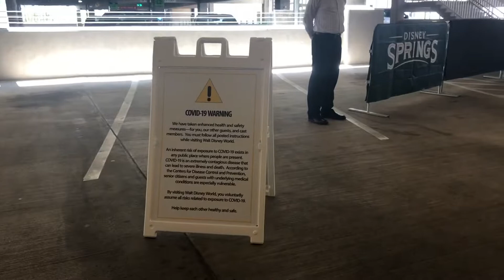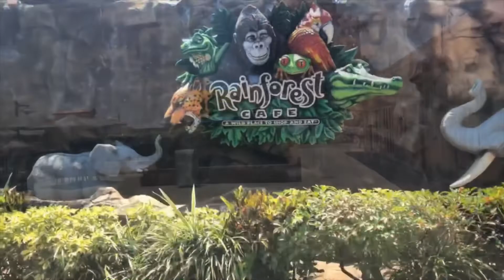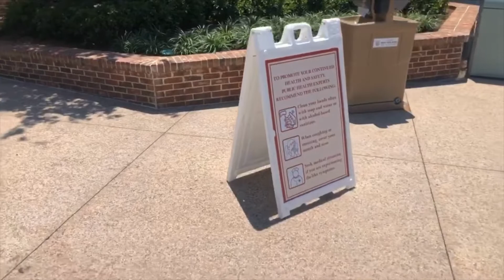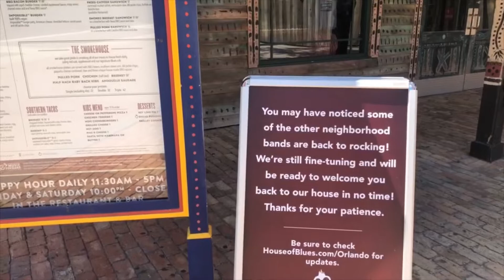Disney Springs Reopening Day: May 20, 2020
Tour of Walt Disney World’s Disney Spring complex on the first day of limited reopening after quarantine. Recorded 5/20/2020 by Seth Kubersky.

Honest & outspoken advice from the Unofficial Experts on Walt Disney World, Universal Orlando, Disneyland, Las Vegas, Washington D.C., and The Mall of America.